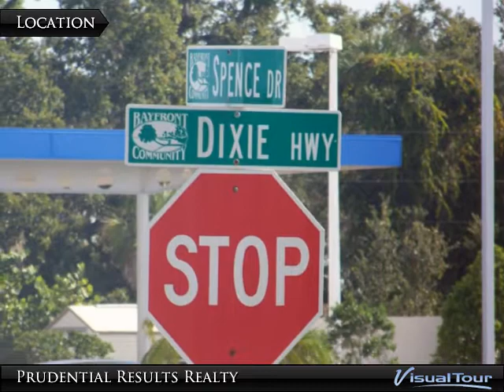2581 Spence Drive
David Tippett
Prudential Results Realty

Completely remodeled and finished. New construction completed this year. This income producing property consists of a spacious 2 bedroom home with (4) rental units (all efficiency apartments) in the rear of building. Lots of custom woodwork and extras thru-out. New electric, New roof, Tiled baths, New kitchen cabinets, new closets. Huge covered courtyard for tenants to unwind after a hard days work. Foosball table, Barbecue area, Coin-Operated laundry, table and chairs. Room for 7 car parking out front. House has a 1-car garage.

Presented By:
Prudential Results Realty, Prudential Results Realty